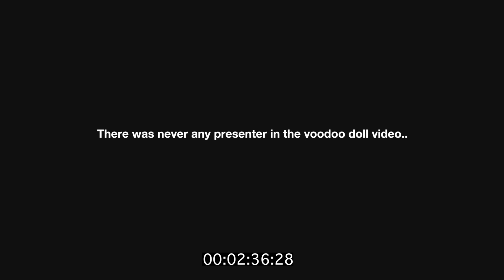Lost files: The Voodoo Doll Castings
So back in the summer of 2015 we had this idea about bringing in guest presenters in our videos. We did a test run and then trashed the whole idea. I think you can tell why.